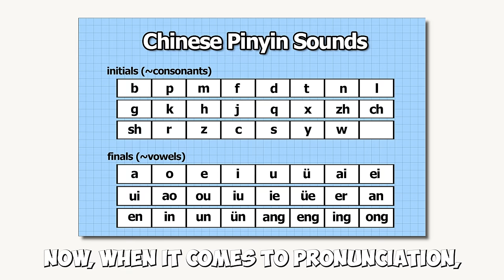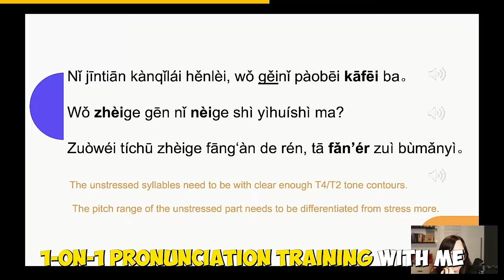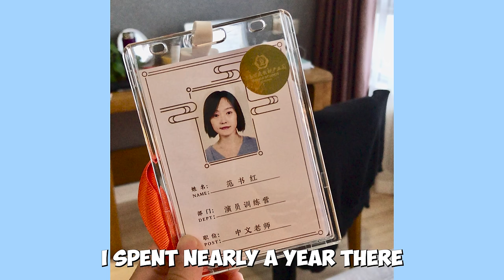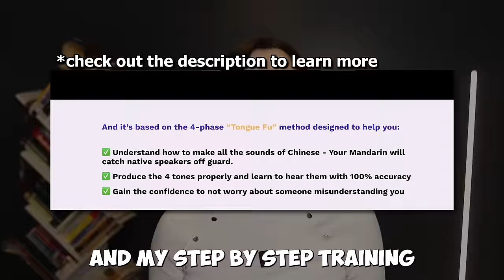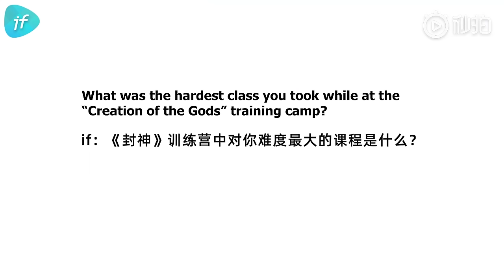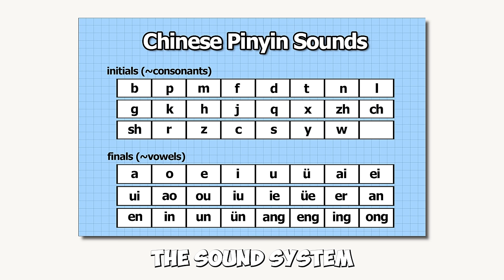Russian Girl ZERO Chinese to MOVIE LEAD in 8 Months (My Student)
Discover what you need to find your Mandarin voice, and have a big picture of your learning journey!

Naran is my student who I started teaching in 2018. When I first started teaching her she spoke zero Chinese, and within 8 months she was filming a Chinese blockbuster as the female lead, ENTIRELY in Chinese! This is how we got her there.

It motivates me to make all these years' experience, research, and reflection into educational videos that take so much time and effort to make.

Anyways, remember: with Fàn Lǎoshī, Chinese makes perfect sense!